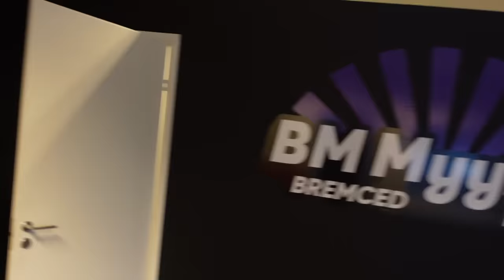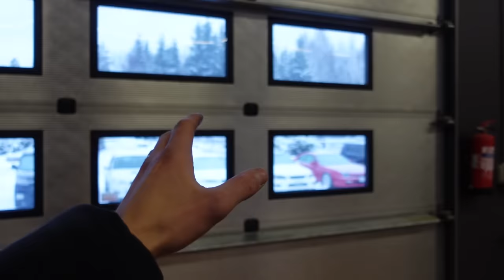KOLME ASIAA, JOTKA VOISIN LBWK ZETAAN TEHDÄ SEURAAVAKSI